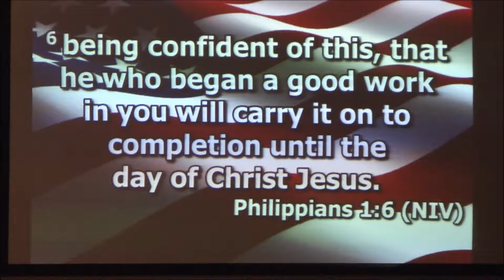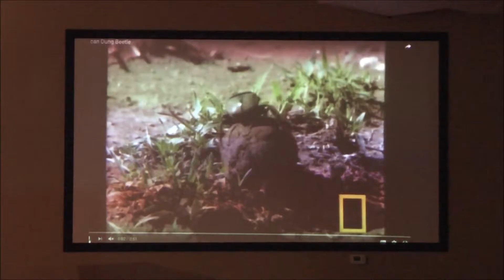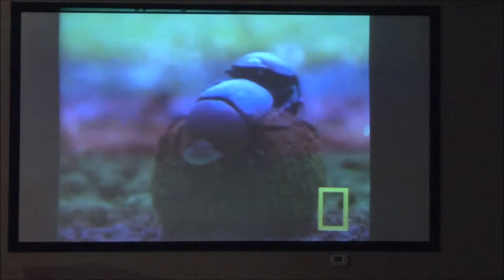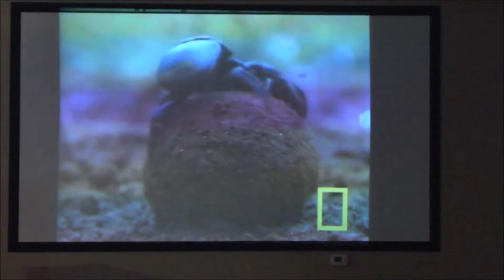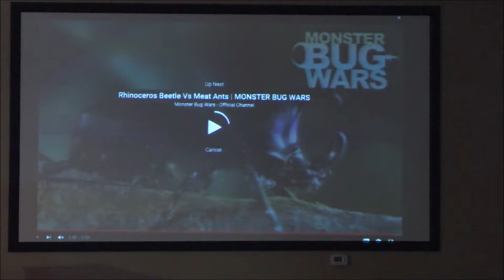0UT 0F C0NT3XT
Pastor Scott Catron: 0UT 0F C0NT3XT